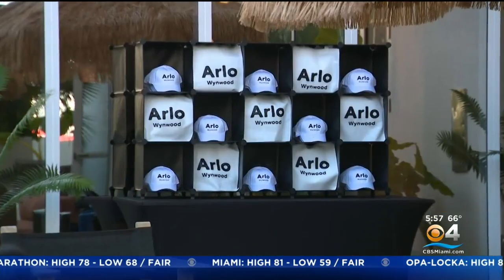Taste Of The Town: MaryGold’s Florida Brasserie has something for everyone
Lisa Petrillo said located in Arlo Wynwood, the restaurant is open for lunch and dinner every day.